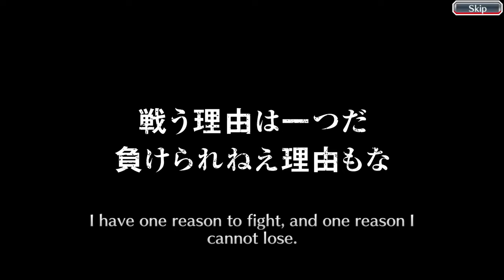FREE Getsuga Summons! I PULLED WHO?! Bleach Brave Souls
I GOT A NEW ICHIGO?! AIN'T NO WAY.